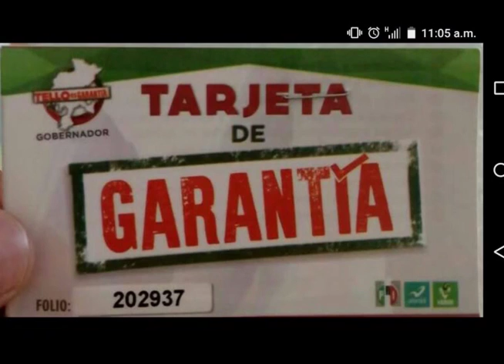Candidatos independientes interpondrán denuncia al PRI por repartir tarjetas para compro d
Candidatos independientes, se reunieron en rueda de prensa para denunciar actos de compra de votos por parte de algunos partidos políticos.